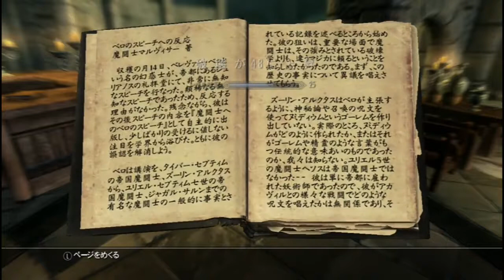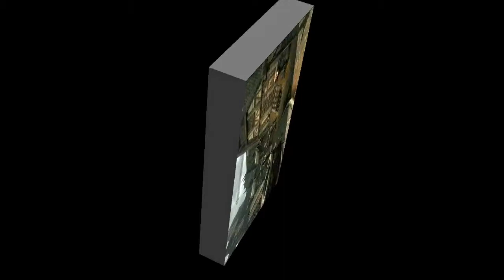スカイリム（実況）＃ 35